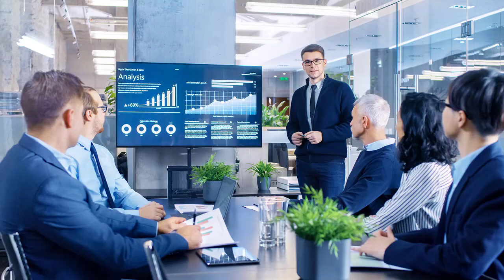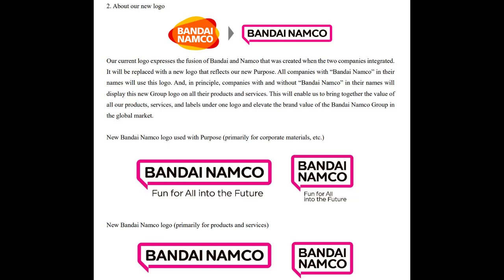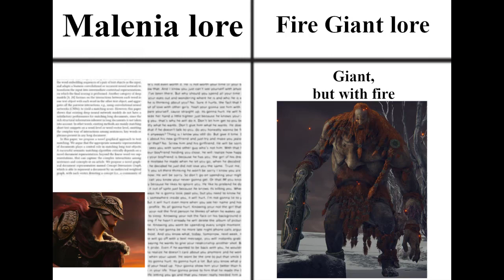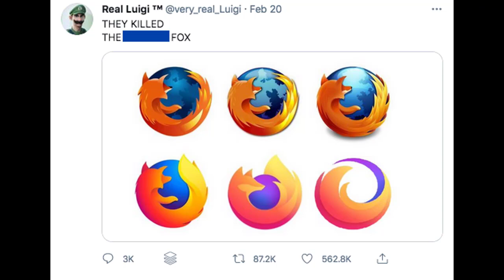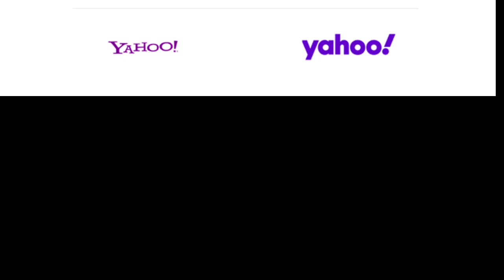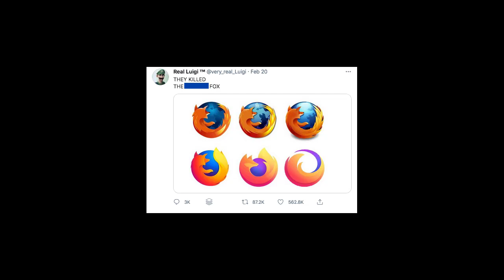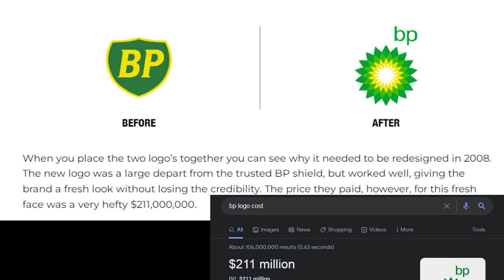Seriously, Simplified Corporate Logos Suck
They take the fun out of fun and put it in the ground. A true funeral of futility.